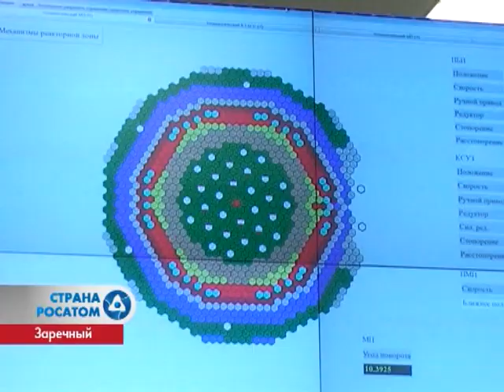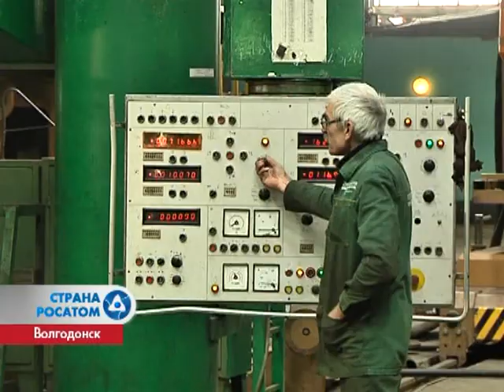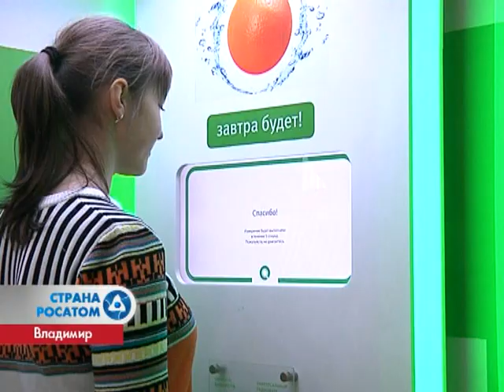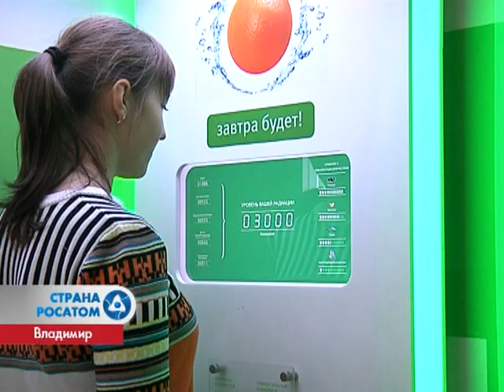Планета Росатом 12.02.14